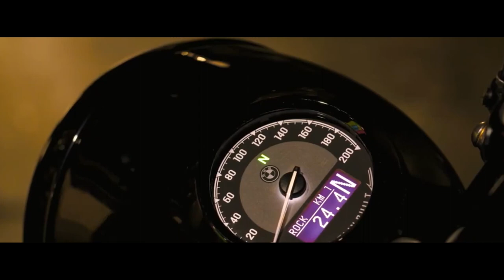BMW R 18 ROCTANE 2024